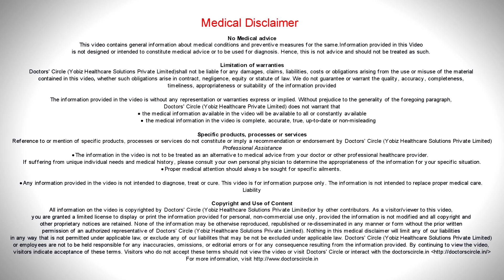Getting pregnant with autoimmune disease - Dr. Ambika V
Dr. Ambika V | Appointment Booking No.08088970970|Consultant Obstretician &Gynecologist Jayashree Multi-Speciality Hospital  Vishwapriya Nagar, Bangalore
Autoimmune diseases like SLE  has become more  these  days. These  are conditions where  abnormal  antibodies  are  there in the body and in pregnancy it  cases  abnormal problems to the  growing  fetus.  SLE usually presents  with recurrent  miscarriages, recurrent abortions in the first trimester,  growth restriction  to the baby  where  we see fetal  growth restriction and  unexplained  IUD’s. How are these managed. Don’t’ worry. When the investigations are done and if it comes positive the APA profile and the ANA profile, along with  the immunologists advice, you would be started  on heparins, which are  all the  treatments  that  has  come to  treat these  antibodies  affected pregnancy. Low molecular  weigh heparins and heparins  will be  started  during  pregnancy  as  soon as the  pregnancy is  confirmed  and this  treatment goes  on during pregnancy and during delivery  also.   These  ensure  that the  growth  of  the baby is normal and miscarriages  or other  growth  abnormalities  don’t happen. So series of  ultrasounds  will be required and monitoring will be required during pregnancy but  again it  does not means that  with an Autoimmune diseases  you  should not   conceive  or  get  scared  about  pregnancy. Yes recurrent miscarriage is very  difficult to take  but  treatment  is definitely possible. A person with an Autoimmune diseases  either  SLE  or other  things  can conceive  and  have  a safe delivery  with the modern techniques available.